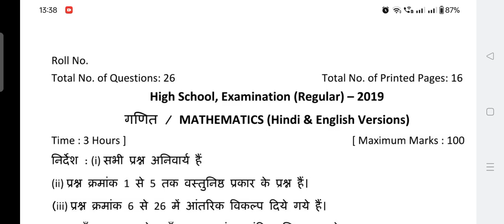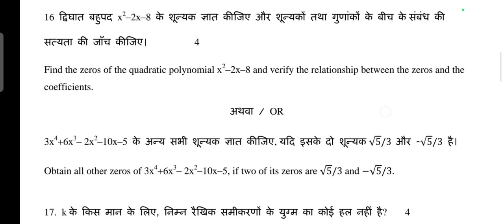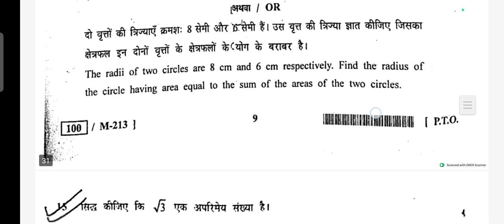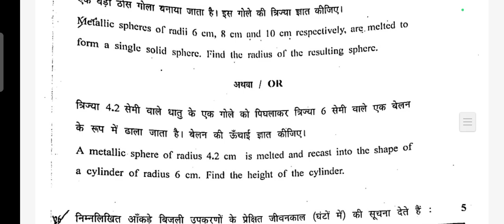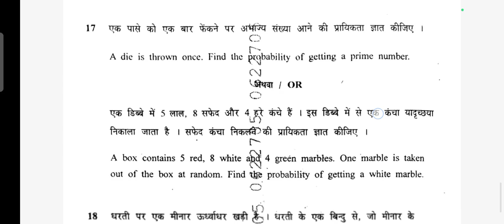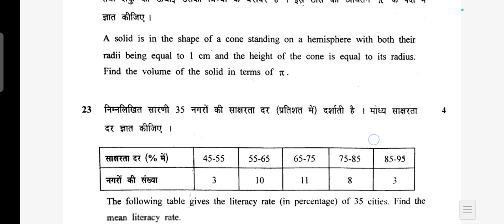Class 10th Maths,2019,2020,2021,2022,2023 केQ papers,Hindi & English medium